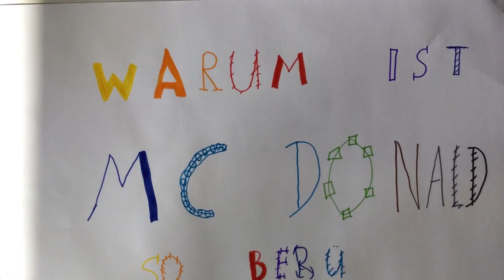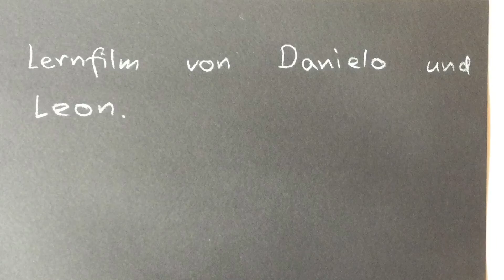McDonald’s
Danielo, Leon